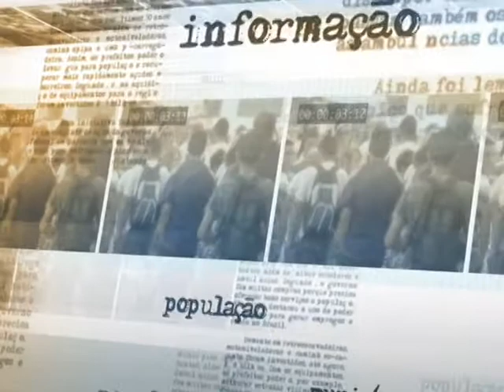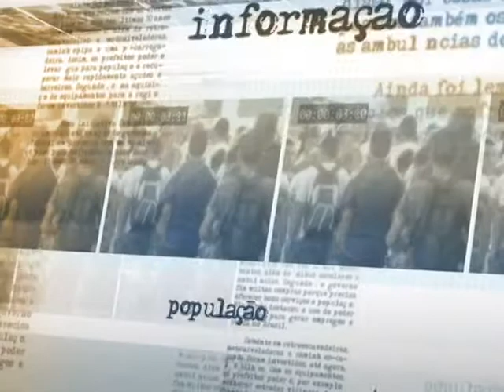Lançado Atlas do Desenvolvimento Humano nas Regiões Metropolitanas Brasileiras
NOTÍCIAS DA FONTE - 25.11.14: O Instituto de Pesquisa Econômica Aplicada (Ipea), a Fundação João Pinheiro e o Programa das Nações Unidas para o Desenvolvimento (PNUD) lançaram, nesta terça-feira (25), o Atlas do Desenvolvimento Humano nas Regiões Metropolitanas Brasileiras. A pesquisa apresenta mais de 200 indicadores sobre renda, educação, demografia, trabalho e habitação. Segundo o ministro da Secretaria de Assuntos Estratégicos, Marcelo Neri, a educação foi o índice que mais avançou no país e, entre 2000 e 2010, as 16 Regiões Metropolitanas (RMs) pesquisadas registraram avanços no Índice de Desenvolvimento Humano Municipal (IDHM) e em todos os outros indicadores socioeconômicos levantados.